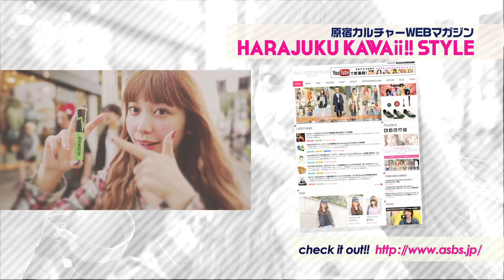HARAJUKU KAWAii!! ×Village Vanguard モデルが選ぶカラーマスカラ編 HKTV 117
【出演】
モデル：武智志穂、田中里奈、青柳文子、三戸なつめ、瀬戸あゆみ、Una、木村ミサ、中田クルミ­、やのあんな、あぽち、POCHI、柴田ひかり

【コーナー】
HARAJUKU KAWAii!! ×Village Vanguard
モデルが選ぶカラーマスカラ編 #117